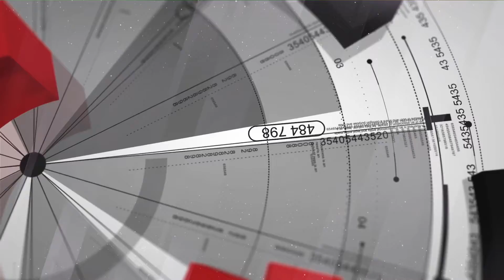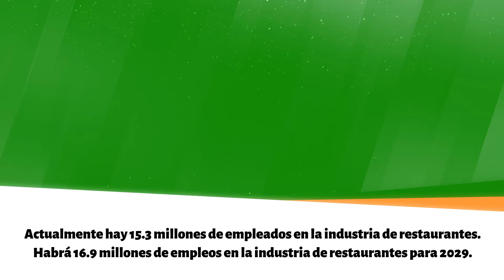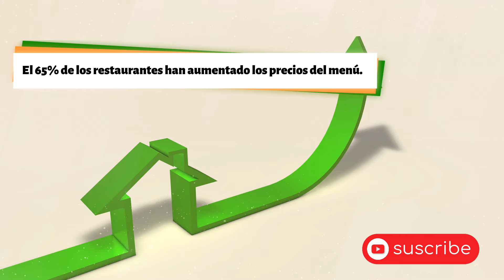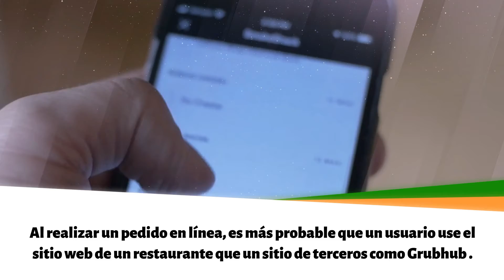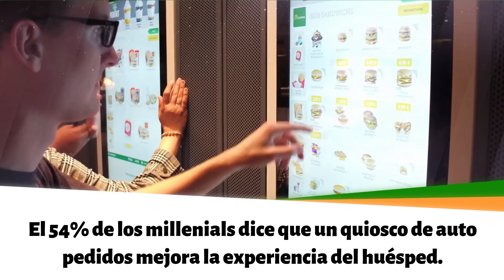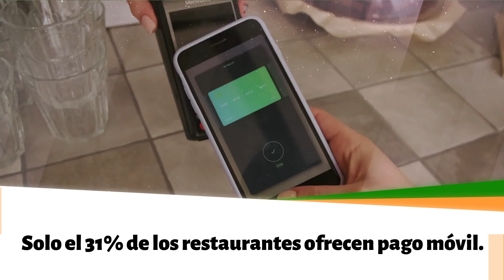25 datos curiosos sobre la industria de restaurantes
En los últimos años hemos sido testigos de un gran aumento en los pedidos en línea, un nuevo enfoque en la reducción del desperdicio de alimentos.